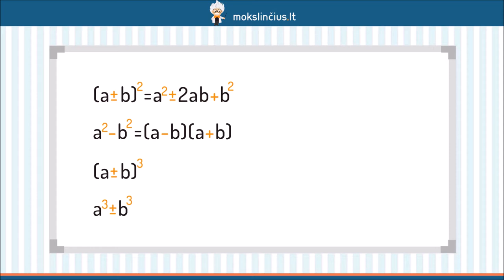Greitosios daugybos formulės - Mokslinčius.lt - Tavo mokytojas telefone !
Šioje pamokoje prisiminsime greitosios daugybos formules. Pasikartosime, kaip atrodo sumos ir skirtumo kvadrato bei kvadratų skirtumo formulės, įrodysime, kad jos yra teisingos. Išsiaiškinsime, kur jos naudojamos ir kuo naudingos. Išnagrinėsime keletą pavyzdžių, kur taikome greitosios daugybos formules.